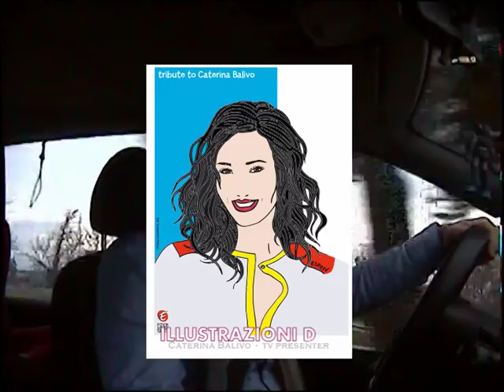...quel fumetto di ESPEN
Giorgio Espen, meglio conosciuto semplicemente come "Espen", grafico creativo, illustratore, fumettista italiano. In questo video, una sorta di intervista-raccolta dei suoi recenti lavori, spiega il perché nel 2013 ha deciso di creare il fumetto della modella Arianna Espen Grimoldi e da li l'idea di riprodurre i personaggi pubblici televisivi e del mondo dello spettacolo, oltre che realizzare una campagna di sensibilizzazione contro l'abbandono dei cani e raffigurare svariati personaggi, come il rapper Loop Alberto, presentatrici televisive, etc...
Tutti i suoi recenti video sono accompagnati dalla musica di Franco Spadi.
by espen fumetti